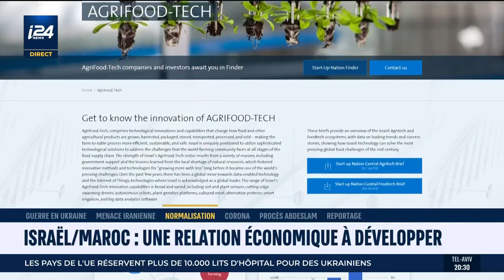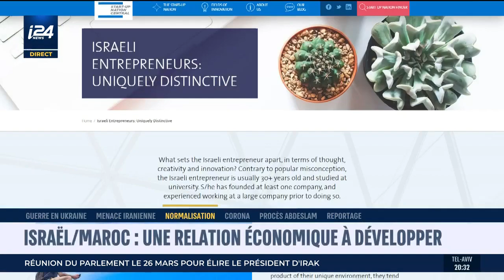Israël/Maroc: une relation économique à développer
Chakib Alj Président de la Confédération Générale des Entreprises du Maroc (CGEM), est l'invité du Prime